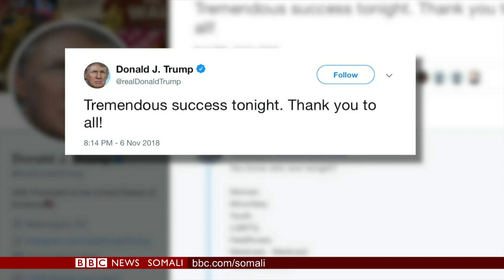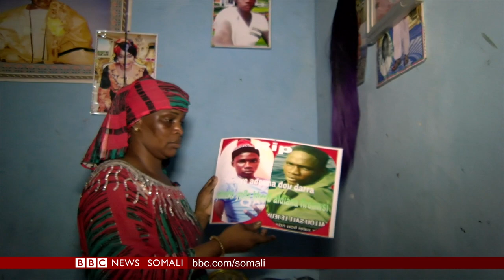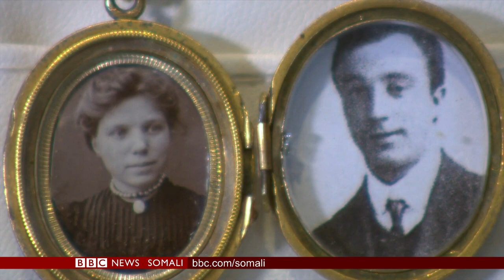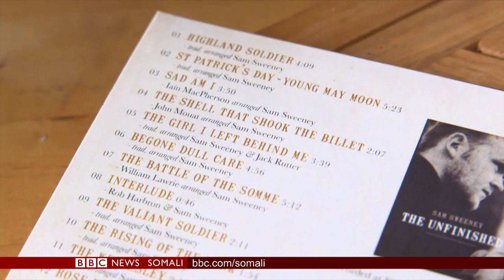WARARKA TELEFISHINKA BBC SOMALI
DOORASHADA MAREYKANKA, GUUSHA ILHAAN CUMAR